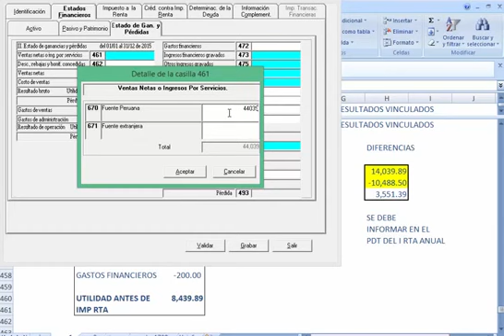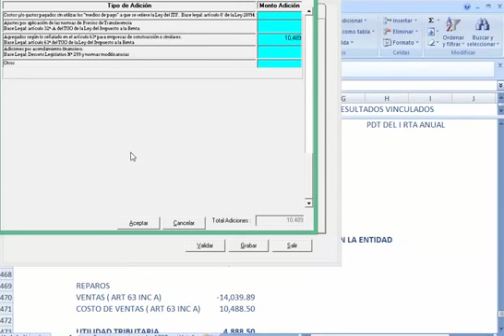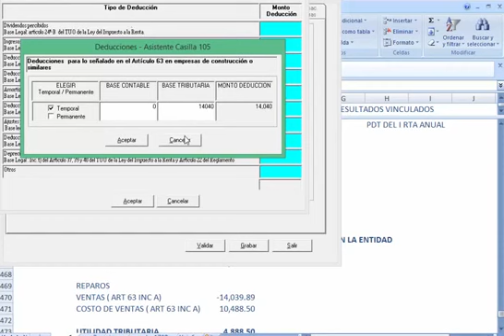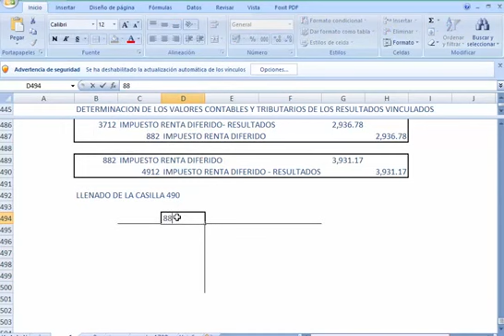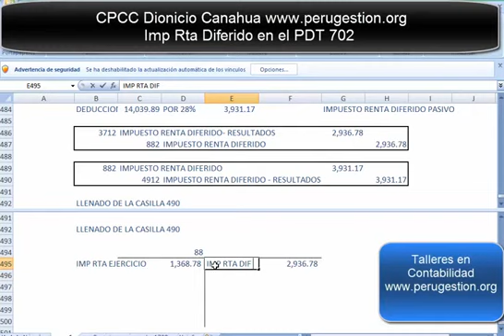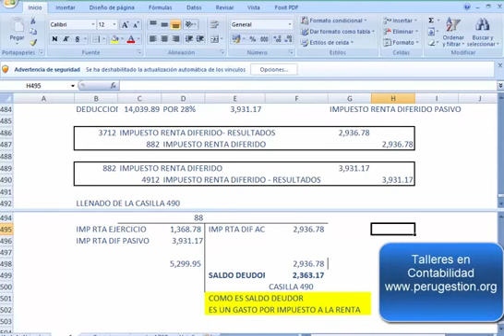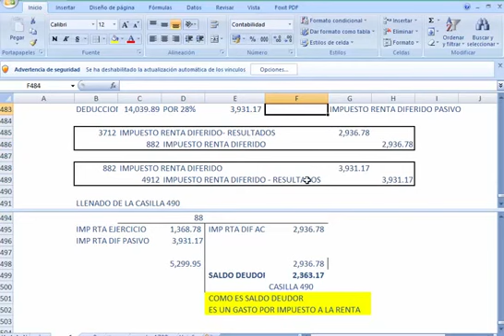Impuesto a la Renta Diferido y la Declaracion Anual del Impuesto a la Renta